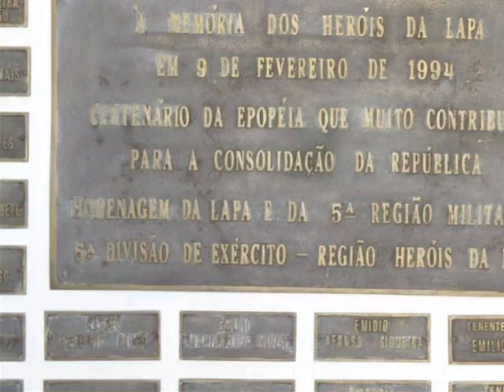Panteão dos Heróis - Lapa - Pr.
O Panteão dos Heróis (por tradição, é mantida em sua fachada a grafia original, Panteon dos Heroes) é um monumento brasileiro erguido para guardar os corpos dos soldados das forças republicanas que pereceram durante o chamado Cerco da Lapa, batalha da Revolução Federalista de 1894.
   O panteão foi inaugurado em 7 de fevereiro de 1944 na cidade paranaense de Lapa, sendo guardado permanentemente por uma guarda de honra do Exército Brasileiro.